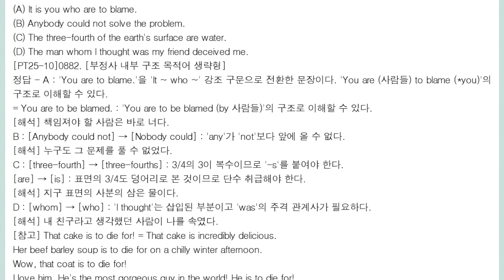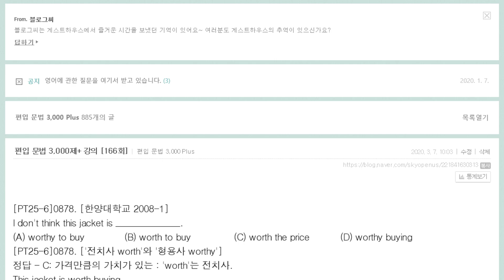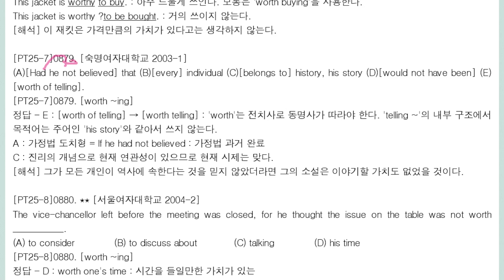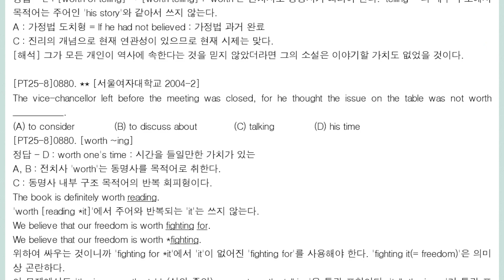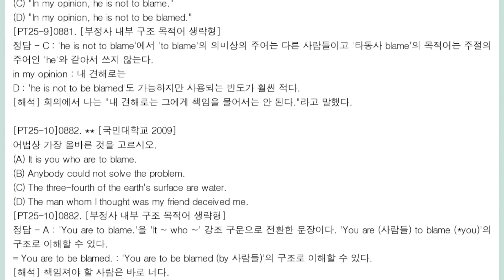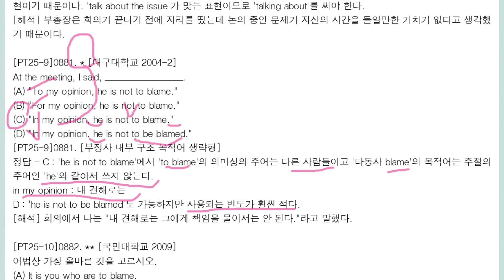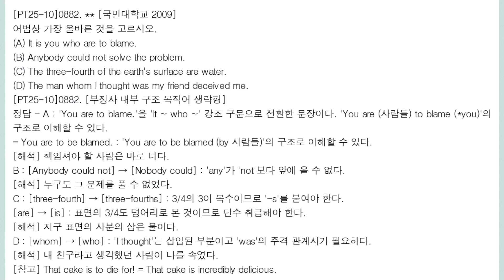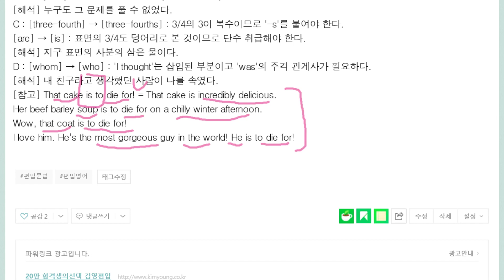편입 문법 3,000제+ 강의 166회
worth ~ing
be to blame